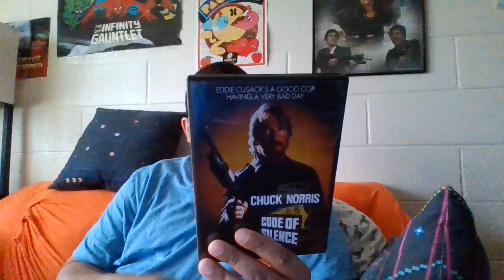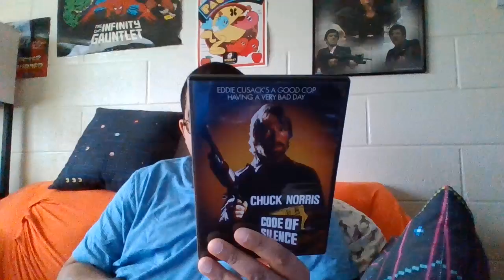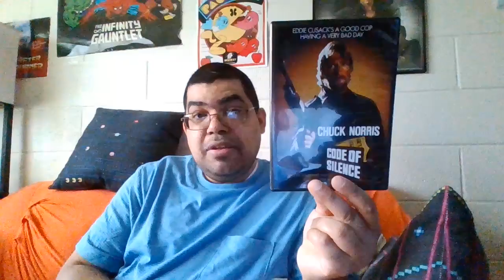unboxing episode 423